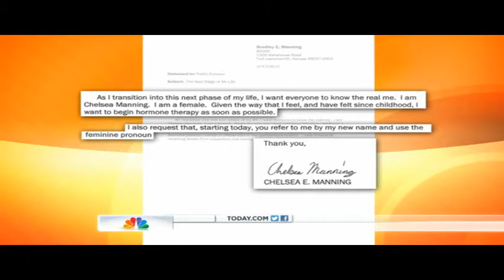David Coombs Interview on The Today Show